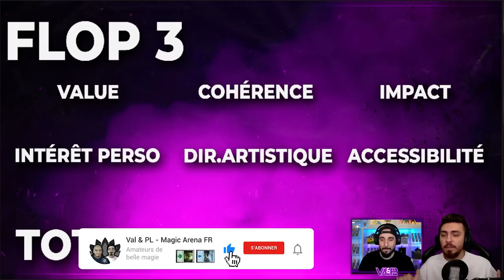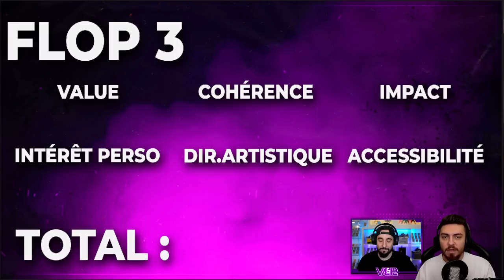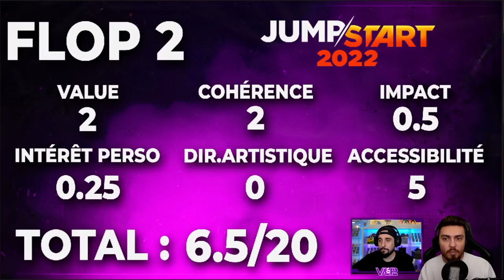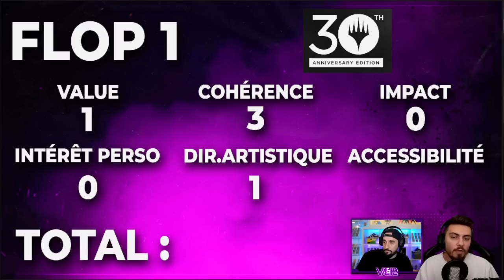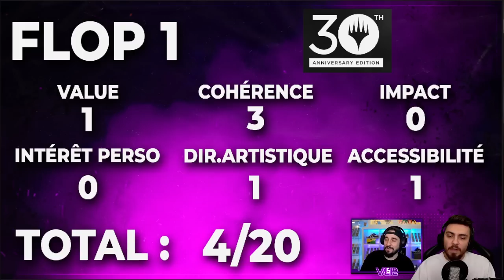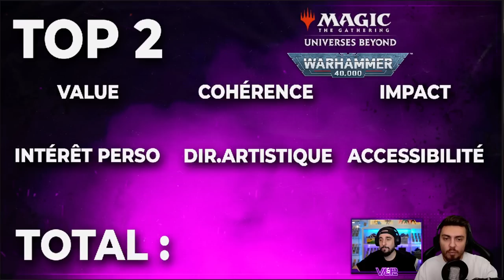TOP ET FLOP 2022 DES SORTIES MAGIC THE GATHERING !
Lundi : Val&PL à partir de 19h ( Qui fait Kiffer ? )
Lundi : PL à partir de 10h
Jeudi : Val à partir de 10h
Vendredi : Val à partir de 10h

Intro 00:00
Flop 04:56
Top 15:13